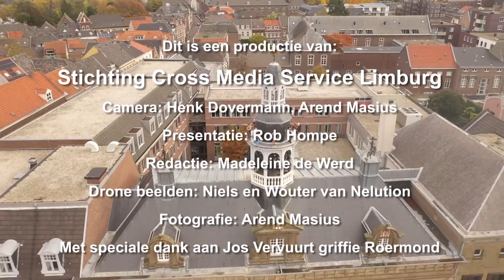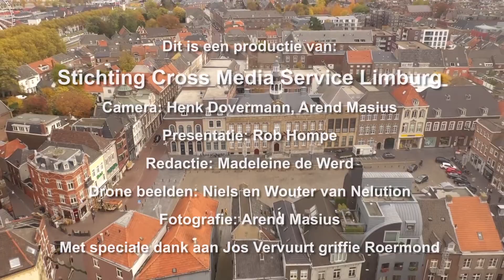Coskun van DENK over de begroting gemeente Roermond